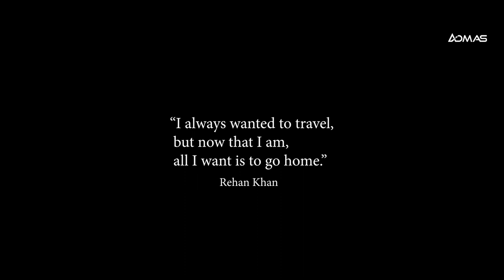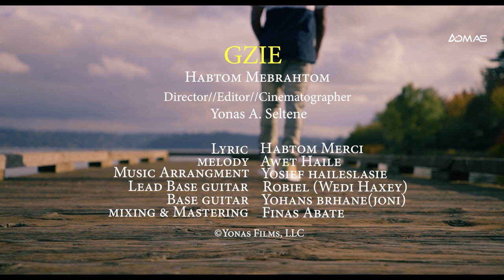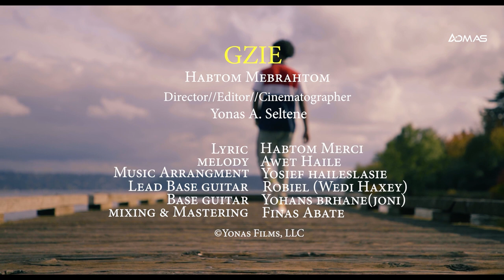HABTOM MEBRAHTOM __ GIZE | ግዜ _ New Eritrean Music 2022 ( Official Video)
New Eritrean Music 2022 ( Official Video) - SEARE DEBESAY __ WELESH | ወለሽ